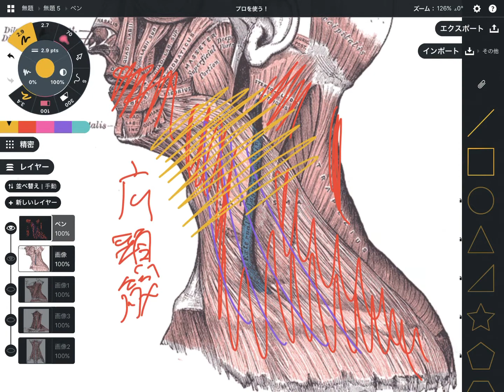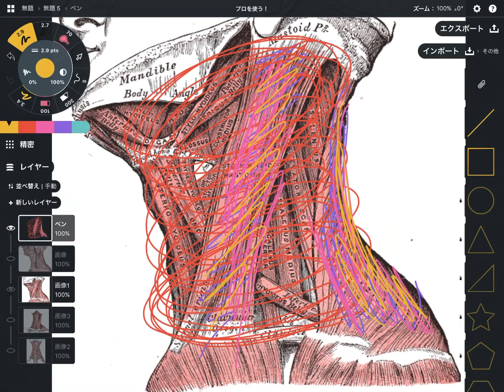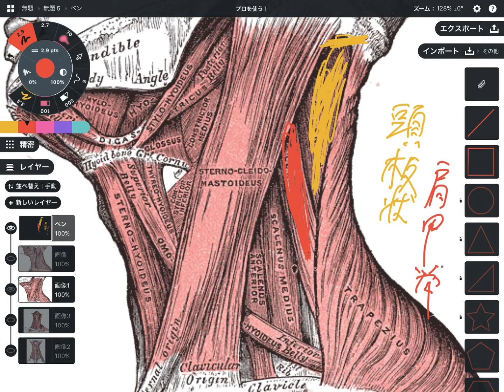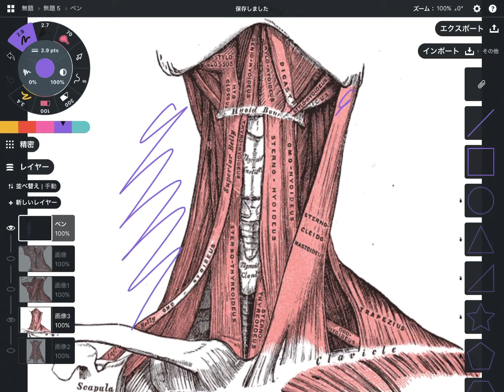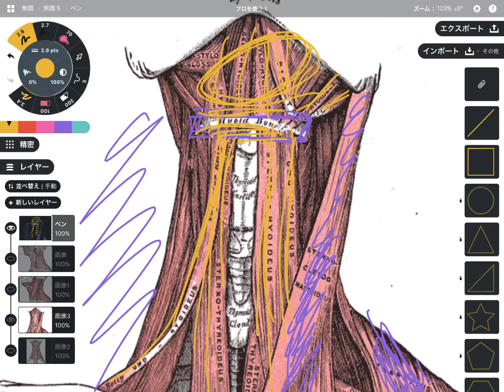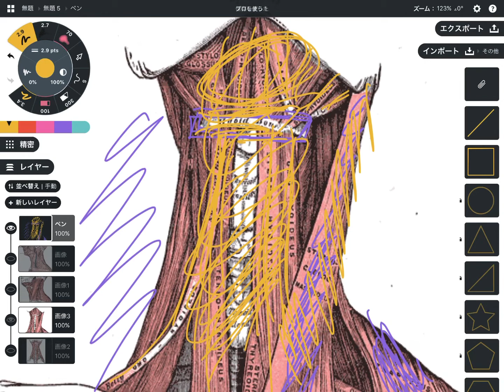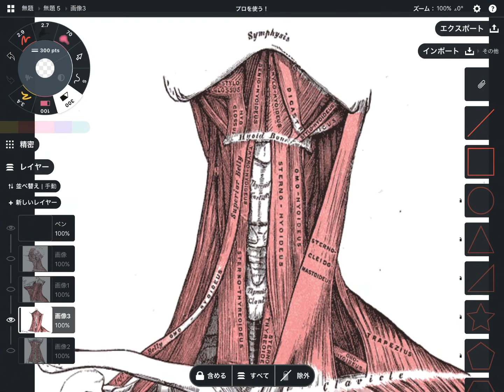首の筋肉を解説してみた